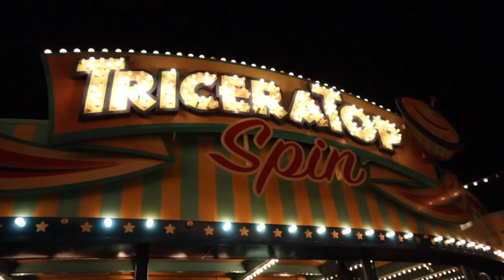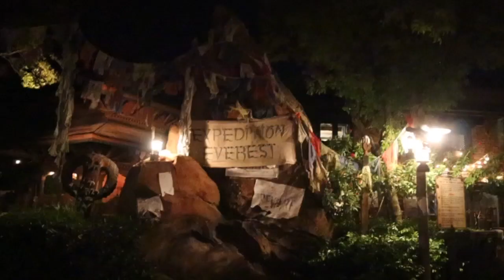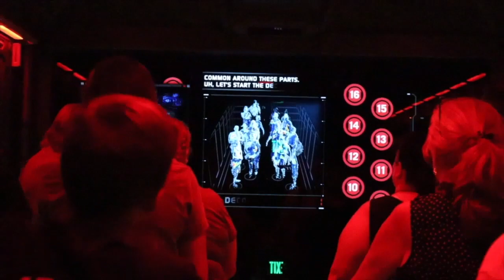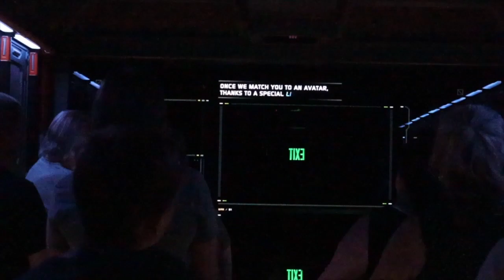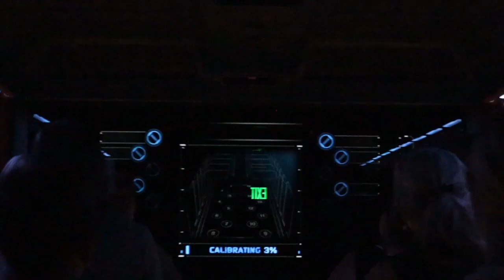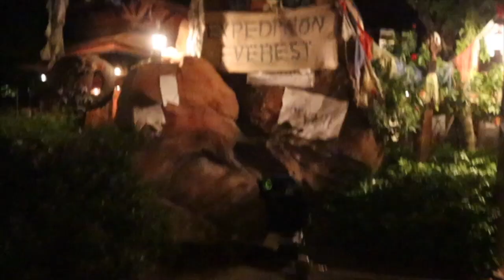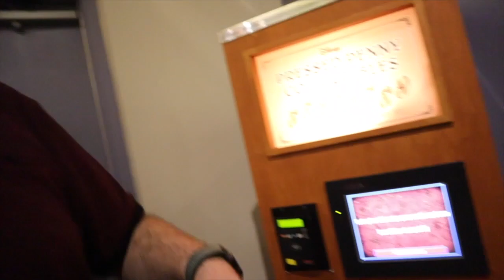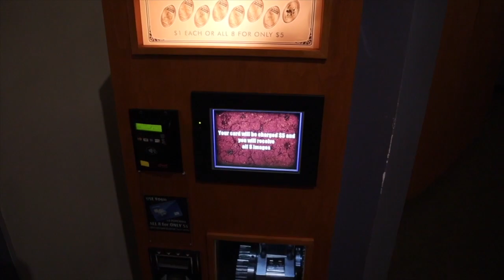After Hours at Animal Kingdom: Is It Worth It?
Welcome to our Disney After Hours vlog from the Animal Kingdom! We were so excited to start our evening in the park and had never seen the Animal Kingdom at night before, so it was even more exciting!

The park closed and slowly started to empty out, with an After Hours ticket, you are able to enter ride queues for three hours after the park closing time, which is great! However, the people who remain in the queues for rides will still be queuing for some time during the event, for example, if there is a 180 minute queue for Flight of Passage at the time the park closes, all the people queueing will still be able to ride, so try to make a plan before you visit to maximise your time in the park!

We started off at Dino Land USA, before heading round towards Everest and then Pandora As the park got quieter, the queues did too and we managed to ride the majority of attractions more than once.

You also get free food, such as popcorn, Mickey Ice Cream Sandwiches, as well as soft drinks. All in all, it was worth it to ride the attractions we wanted to, our review at the end of the video is accurate to the belief that there isn't that many attractions in the park, so for the price you pay, it isn't as worth it as much as the Magic Kingdom after hours event is.

That being said, we had a fantastic night, and to be able to see Pandora at night, with hardly anyone in the park was so immersive and amazing, we would most likely go back and do it all over again!

Ads/Gifts: We have been offered various gifts/free tickets in the past and have always refused. We do not accept gifts or advertise for any businesses. Our vlogs/travel/activities are funded 100% by us. We will review whatever we do fairly, honestly and uninfluenced.

EQUIPMENT:
AMAZON (all commission goes to BulliesOut)